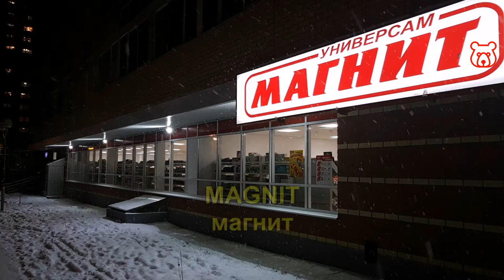Signs in Russian - GROCERY STORE / FOOD SUPERMARKET. What do mean inscription on boards in Russian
How to understand from the sign in Russian that you have a grocery store in front of you? Look for these signs!

GROCERY (FOOD) STORE /
ПРОДУКТЫ /
PRADUKTY

The video also shows the logos of the most famous and common of Russian grocery supermarkets, such as

ПЯТЁРОЧКА
petyorachka

МАГНИТ
magnit

ДИКСИ
dixi

雜貨店 的俄文
रूसी में किराने की दुकान
محل بقالة في روسيا
خواربار فروشی به زبان روسی
Lebensmittelgeschäft auf Russisch
épicerie en russe
tienda de comestibles en ruso
loja de comida em russo

Welcome!